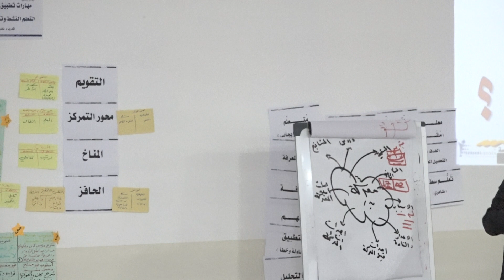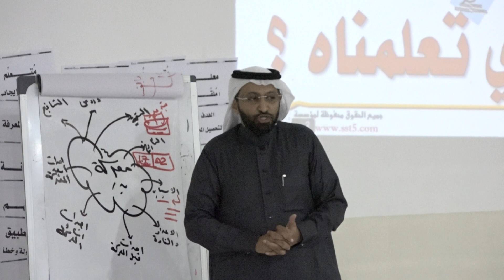من فعاليات دورة مهارات التعلم النشط مع المدرب د. محمد العامري